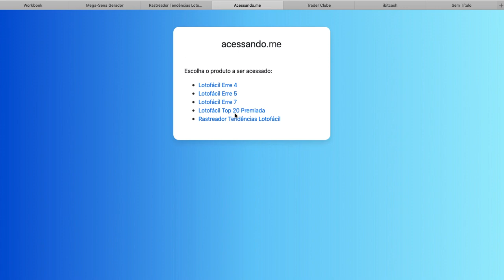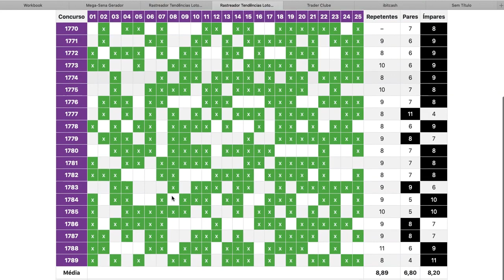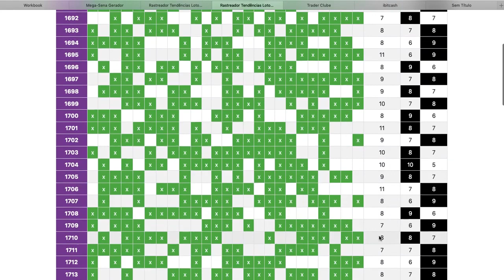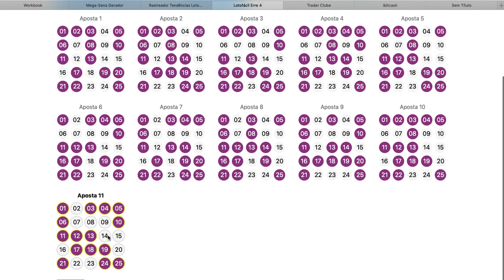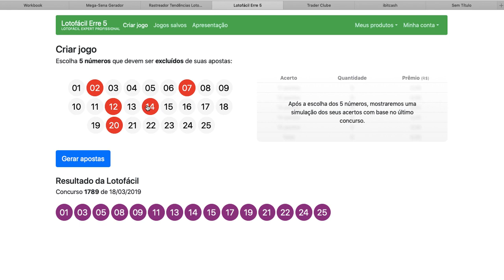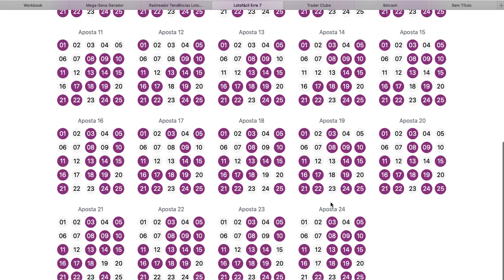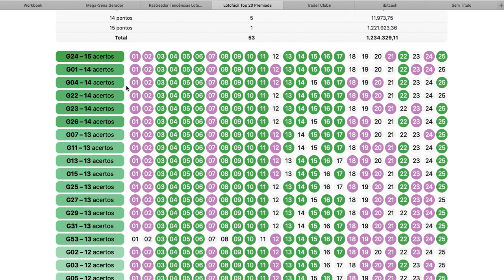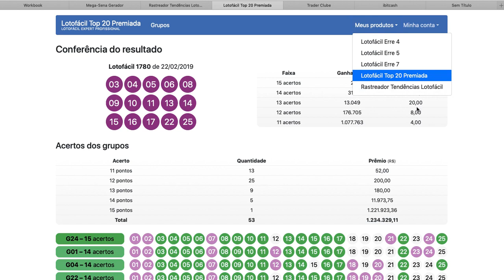Como Jogar na Lotofacil com sistema Lotofácil Expert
Aprenda como Jogar na Lotofacil de forma profissional, sem depender de sorte, de forma simples, com estratégia e usando fórmulas matemáticas e probabilísticas a seu favor.

Conheça um sistema de desdobramento de dezenas profissional. Super fácil de usar, você acessa pela internet até pelo celular.

São várias estratégias que permitem a montagem das melhores combinações de dezenas com maiores probabilidades de acerto.

Sistema erre 4, erre 5, erre 7, top 20 premiada, identificador de tendências e muito mais. 14 pontos garantidos.

Conheça o Sistema que está fazendo muitos ganhadores na lotofácil pelo Brasil. Lotofácil Expert Profissional.

Clique no link abaixo para ver a demonstração, e tirar suas próprias conclusões. * Licenças limitadas

Buscas relacionadas:

🔶 como jogar na lotofacil e ganhar
🔶 como jogar na lotofácil para ganhar
🔶 como jogar na lotofácil com 20 dezenas
🔶 como ganhar na lotofácil toda semana
🔶 como ganhar na lotofacil com frequência

Veja matérias exclusivas sobre empreendedorismo, Marketing Digital e Mercado Freelancer em nosso blog: